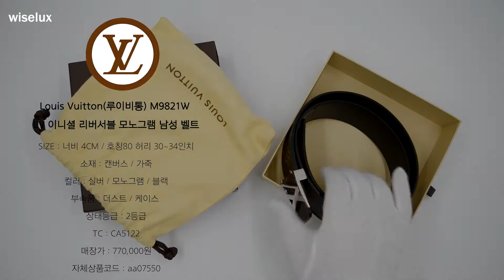[중고명품벨트매입전문 와이즈럭스] Louis Vuitton루이비통 M9821W LV 이니셜 리버서블 모노그램 남성 벨트aa07550